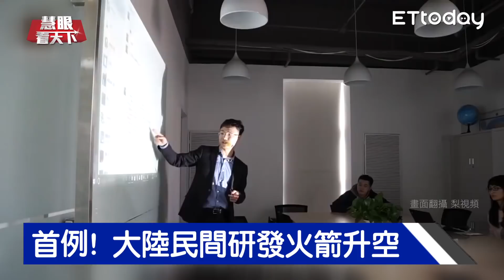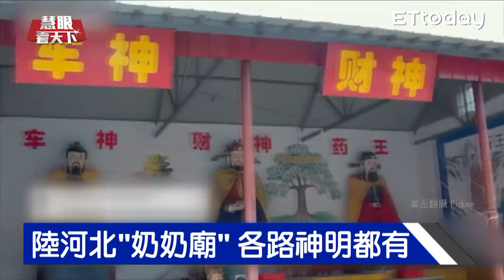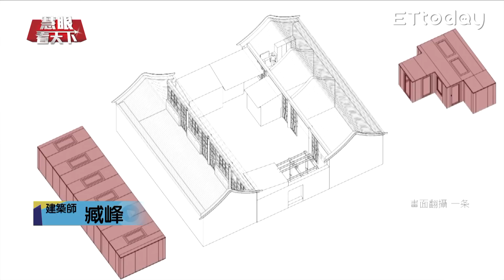慧眼看天下第6集-透視兩岸-EP6精華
●日期與時間：5月26日(六) 21:00-21:50
●題目：
主題：北韓善意回應 川普：川金會可能如期舉行、德州校園槍擊案、夏威夷火山續噴發、大陸首枚民營自研火箭成功升空
來賓：政治大學 國關中心研究員 嚴震生老師
內容：
Q1:川金會取消 可能再舉辦?
Q2:金正恩高姿態 有關習近平?
Q3:對北韓使用利比亞模式?
Q4:提出利比亞模式 鷹派波頓是誰
Q5:日韓會川普 對川金會態度